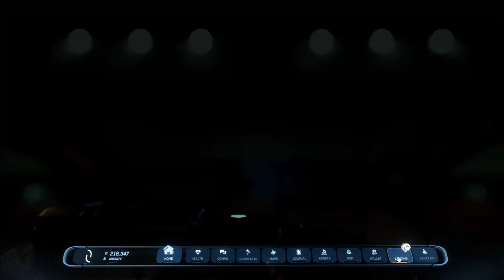Star Citizen | Misja naukowa